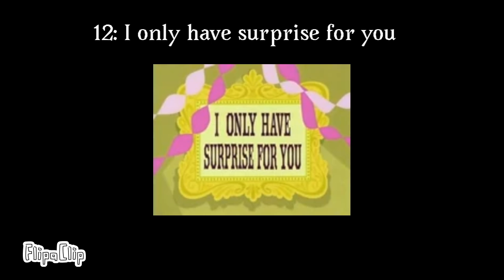FHFIF season 4 ranked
I only have surprise for you: This is the WORST episode of FHFIF ever!!!
Infernal slumber: How could I forget about this idiotic episode.
Neighbor pains: Meh.
Emancipation complication: I have no words.
Bloo’s the boss: G O O D   D E E D S .
Challenge of the super friends: Mashed potato ray?
Bus the two of us: Um…….
The big cheese: I could watch this episode all day and all night.
Make believe it or not: Awesome.
The Big picture: NGL, this episode got good.
Squeeze the day: What a fun episode.
Good wilt hunting: One of the best specials ever!

In conclusion I’ll give this a 5/10, pretty decent.